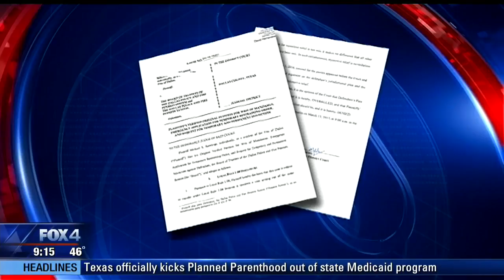Dallas Pension Fund Crisis